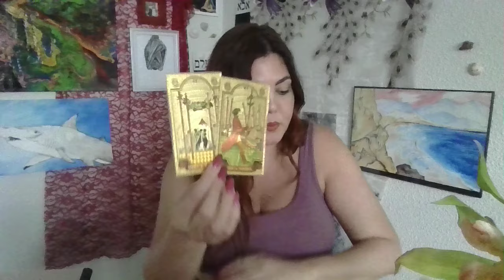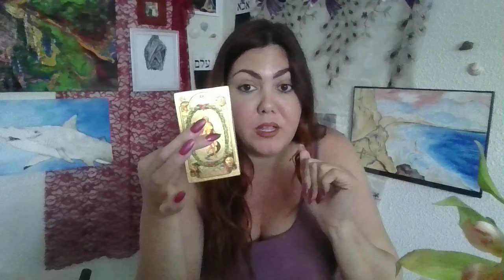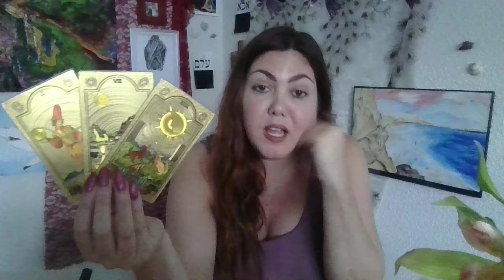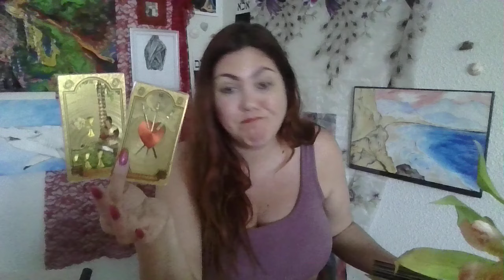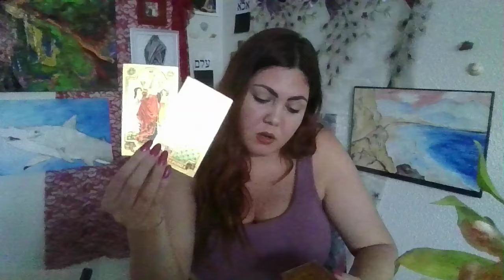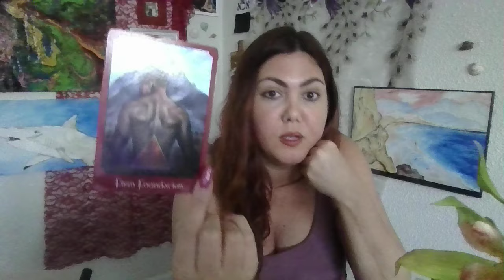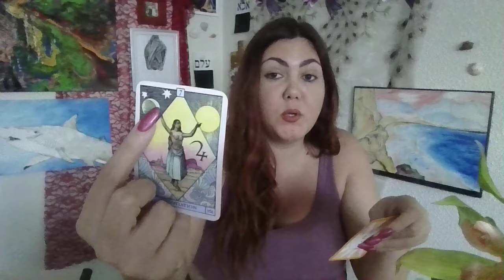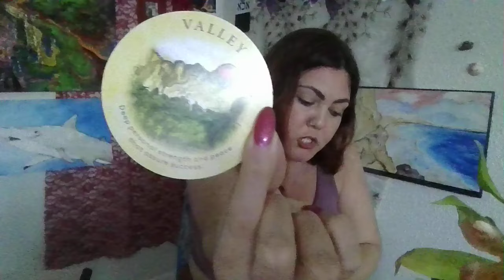Capricorn ♑Truth Uncovered! Leaving Them Behind! Flirtation leads to Love! ❤️💗💌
🔮🌙✨🩵CHECK OUT EXTRA MESSAGES ON TIKTOK:
sicilianrosetarot

Let's encourage on another! 🧿💗Let's give others the benefit of the doubt! Let's believe in ourselves!💛🧡 Let's be love! In  WORLD WHERE YOU CAN BE ANYTHING, BE LOVE!! WATCH MAGIC UNFOLD ALL AROUND YOU! 🌎✨